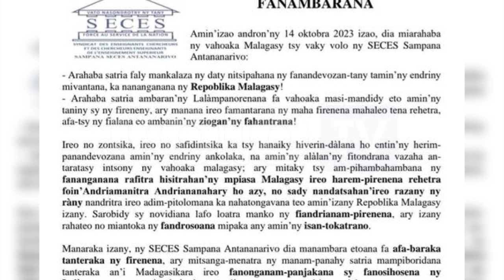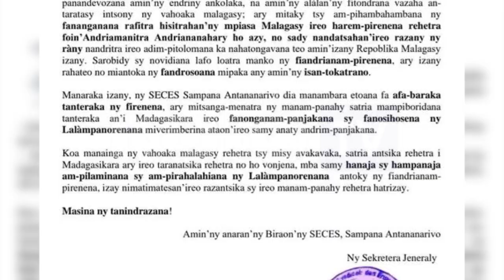JOURNAL DU 14 OCTOBRE 2023 BY KOLO TV